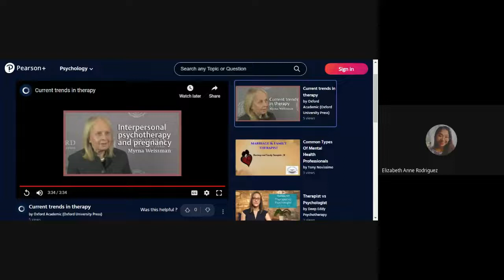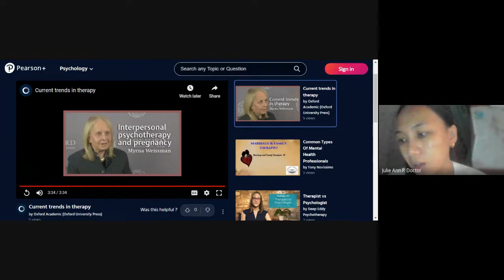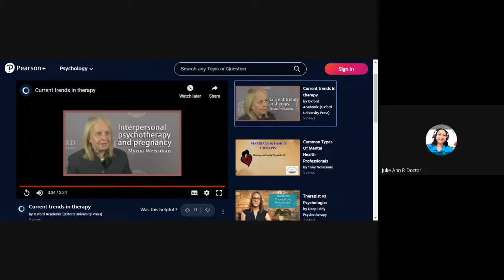Nov. 4. (xbm pgsz fcp 2022 11 04 08 47 GMT+8)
To be edited.

If monetized, amount goes to charity.